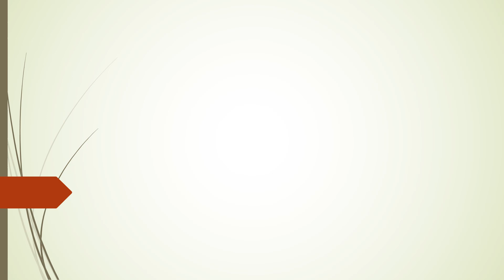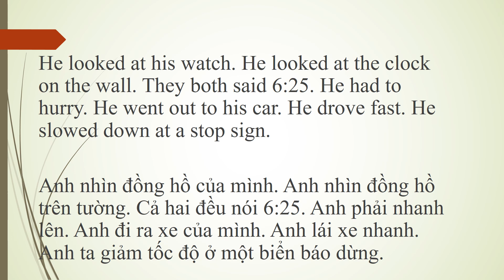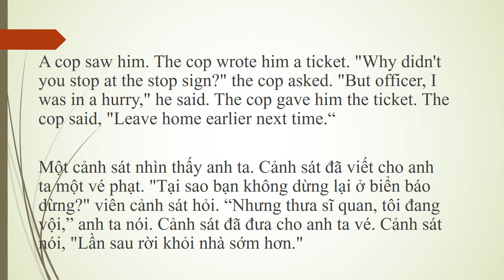Short Stories With Music 26: Don’t Be Late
He was late. He was always late. Why did time always go so fast? Time always went too fast. He looked at his watch. He looked at the clock on the wall. They both said 6:10. He had to leave in 10 minutes. But first he had to shave. Then he had to brush his teeth. Then he had to get dressed. Shaving took time. Brushing his teeth took time. Getting dressed took time. But he had only 10 minutes. So he turned off the TV. He turned off the radio, too. He turned off the table lamp. He went into the bathroom. He shaved. He brushed his teeth. He went into his bedroom. He got dressed. He looked at his watch. He looked at the clock on the wall. They both said 6:25. He had to hurry. He went out to his car. He drove fast. He slowed down at a stop sign. A cop saw him. The cop wrote him a ticket. "Why didn't you stop at the stop sign?" the cop asked. "But officer, I was in a hurry," he said. The cop gave him the ticket. The cop said, "Leave home earlier next time."